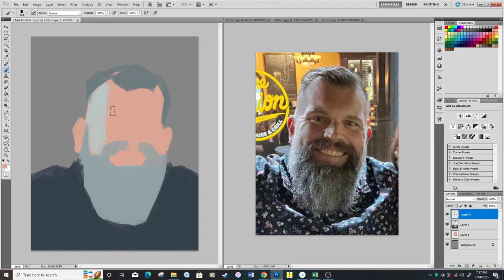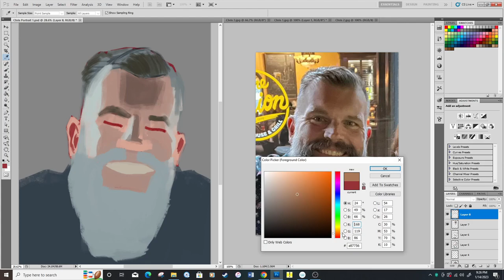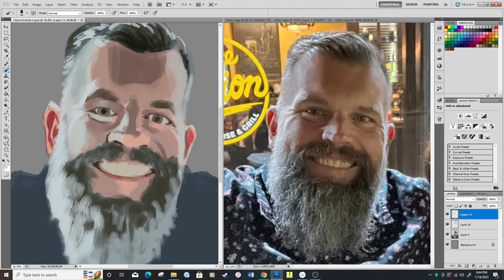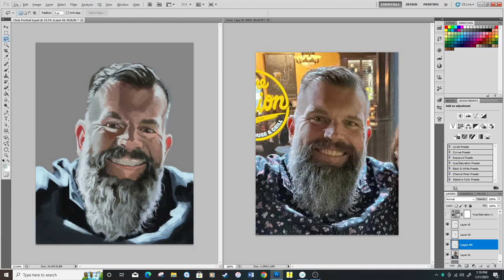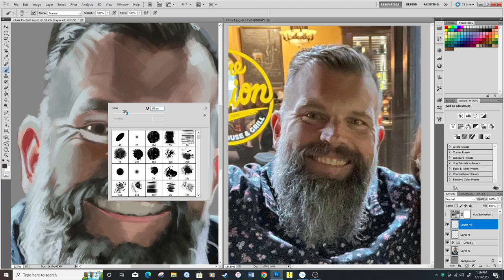Pastor Timelapse Video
This is a timelapse painting of one of my pastors at church.

Music: Crash and Burn Again by Frida Johansson and Henrik Oja